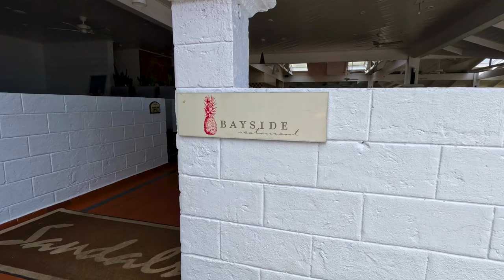5 Sandals Resorts & A Couple of Beers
Find out our brutally honest thoughts about @SandalsResorts from the five resorts we've visited so far - full of tips, advice, opinions and information to try and help you get the most out of your Caribbean holiday / vacation.

These channels are the ones we mentioned and are not only our 'go to' channels for information, these folks have also inspired us to invest our time into creating content for you on YouTube:

Music Copyright Codes
ELBSRNYWACAOUXN4, SBFLW272VQPSCYZC, UQHCKCGBTCFEZOA1, BUD0QWPRP0LWSU8M, MJEE0WDH5KTKBQX7, F3GMG3YEZ2MNQQ0O, FVGRK5XS87GIO2YZ, YMOOCBRPQWHCXJAU, IYACOE9L4PBBAJZF, PBIKLOSVGTNUELNS, CHTTG2V2VYOPXTMG, GKLTXMGI743ZCXFE, W1ENXZBNMXR6W7Q9